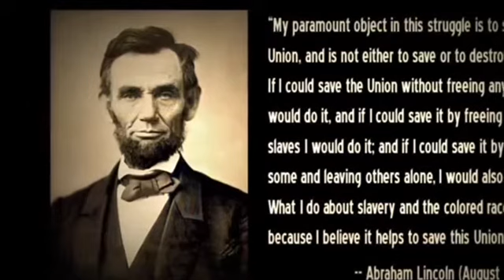Why African Americans are hated in their own country | Comedian Akwasi